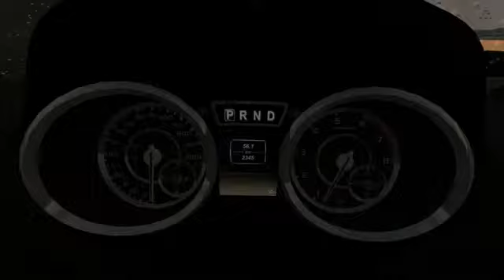City Car Driving g27 #6 Mercedes-Benz 6X6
Seu pc na - kronevideogames.com a maior loja da EUA

Novaeragames.com.br

Negaodosgamesbrcomunity.comunidades.net

Negaodosgamesbr.blogspot.com

Fb.com/negaodosgames